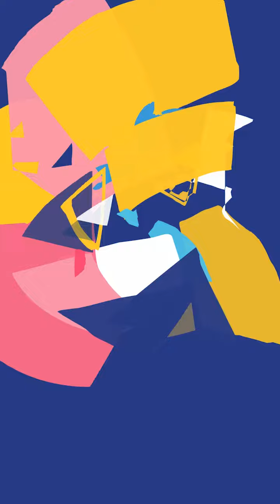Peace is taking 3 steps back | (ha'azinu)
For this week, I wrote about the secrets to being in harmony with each other and the world, bringing in wisdom by Pharrell, Rebbe Nachman, David Sacks and the Ramban.

Meanwhile, around this time (Yom Kippur) marked the last day I was to say Kaddish for my mom who passed away almost three years ago. In some ways, it was a relief to not have to say it. As her only son, having this sole responsibility weighs heavy, but, at the same time, it makes the ritual that much more meaningful, and so the connection, born of the ultimate need, is one that is very transformative.

 As I have said Kaddish leading up to this week, it always ends in the same way, just as the Shemona Esrei ends, Oseh Shalom Bimromav (“He who makes peace in His high places”). This year I was thinking about those words more than ever, discovering how Shalom (peace) is where blessings exist. Rabbi Lord Jonathan Sacks shared a powerful moment when someone asked Rabbi Shmuel Salant, a rabbi who spent a lot of time resolving family disputes, how he would make peace in conflicts between people. Rabbi Salant looked at the person and asked him, “What do you do when you say the words ‘Oseh Shalom’?” The person replied, “I take three steps back.” Rabbi Salant said, “That!” and went on, “is how peace is made. Each party has to take three steps backward.” To make peace we must compromise, we have to sacrifice some of what we want for the sake of what someone else wants. Without the ability to take steps back, the ability for peace is paused.

I go into a lot of epic wisdom by a lot of my favorite humans in this week's chapter. Read it in full in my latest 𝚋𝚘𝚘𝚔, ‘𝙴𝚖𝚊𝚗𝚊𝚝𝚒𝚘𝚗𝚜 𝚘𝚏 𝙸𝚕𝚕𝚞𝚖𝚒𝚗𝚊𝚝𝚒𝚘𝚗.’ Get your copy on @Amazon, or read it

Thanks for reading/listening!

Much love & Shabbat Shalom!🪬🤍🕊️
- Erez // _@erezsafar_

** 📚 BOOKS OF LIGHT

Thanks for listening/reading.
Much love, Erez // @ErezSafar